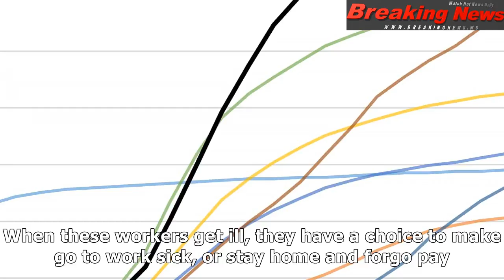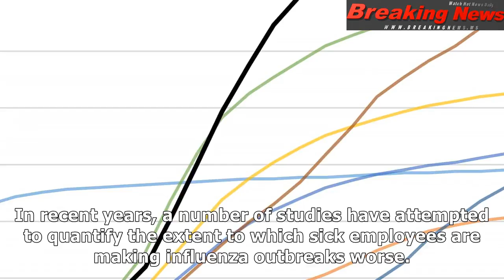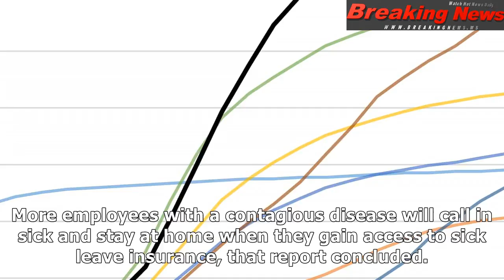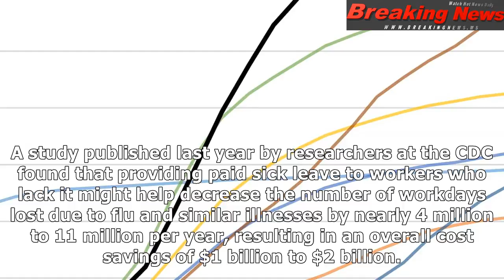Employers who don't offer paid sick leave are making flu season worse, hurting their bottom line